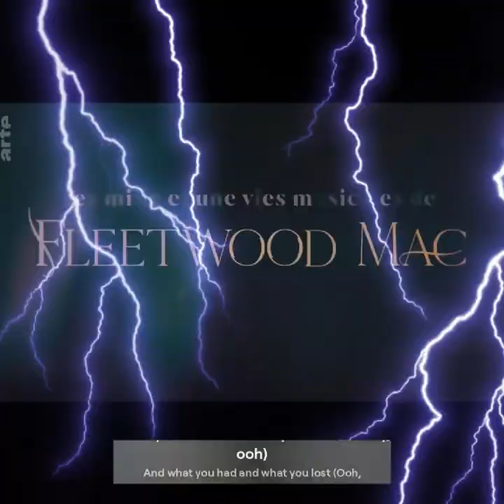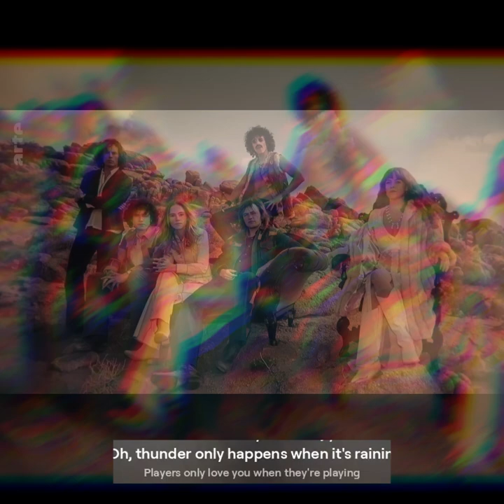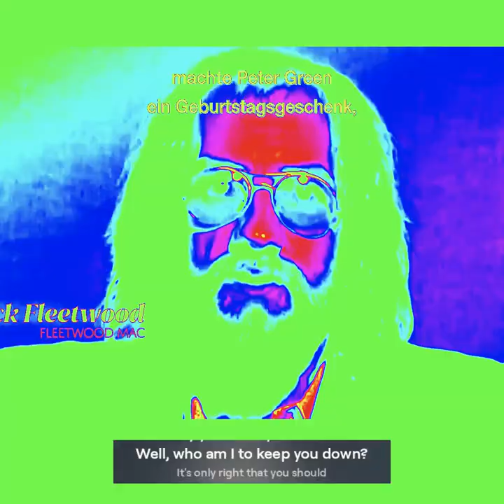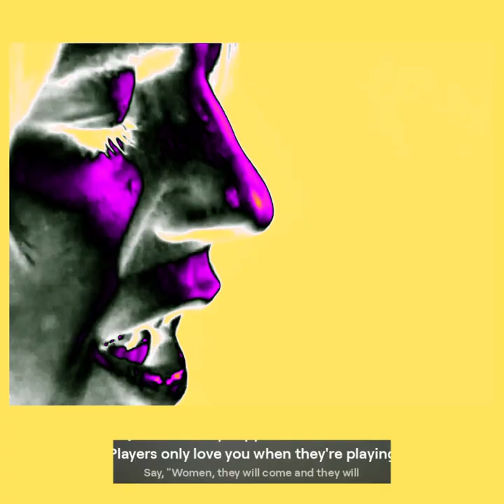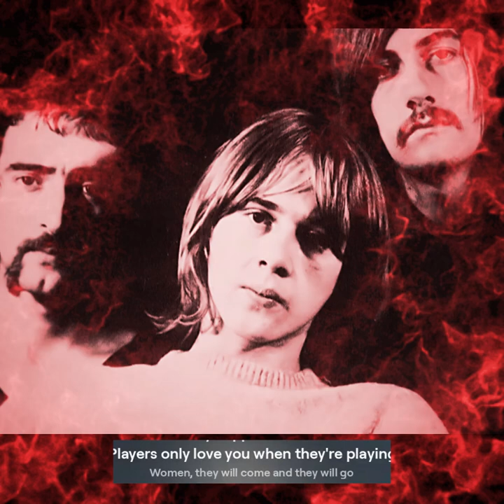The Dark Side of Fleetwood Mac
Explore the dark side of Fleetwood Mac in this intriguing video. From scandals to conflicts, learn all about the band's tumultuous history.